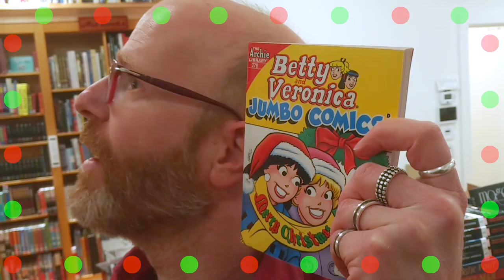Hub Comics - Ad - 2023-12-06 "The Hub Comics Holiday Spectacular"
It's that time of year, that most wonderful time of year, and Hub Comics owner Tim and manager Jesse are delighted to share in the spirit of the season with you!